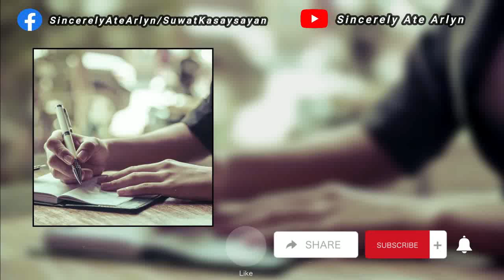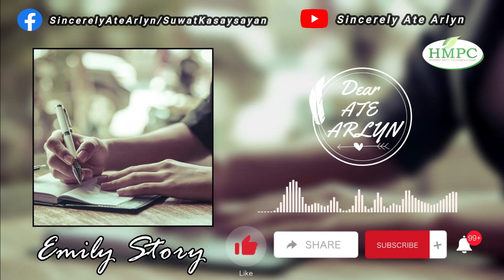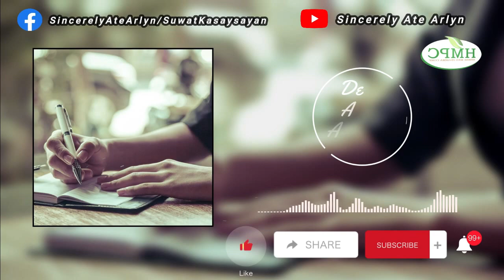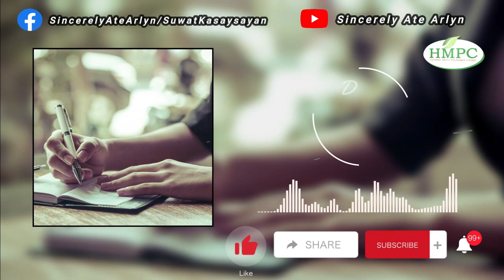Emily from Misamis Occidental